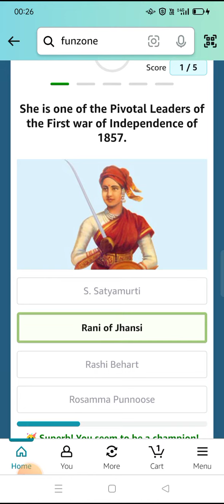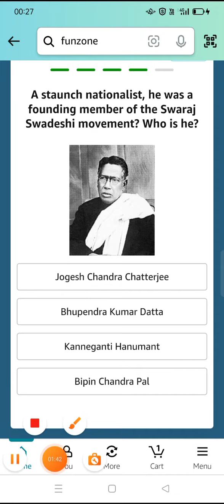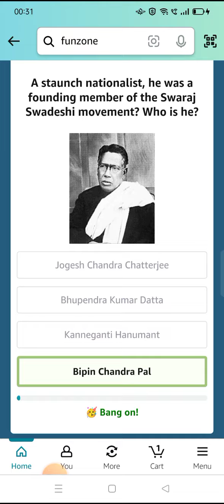She is one of the Pivotal Leaders of the First war of Independence of 1857.